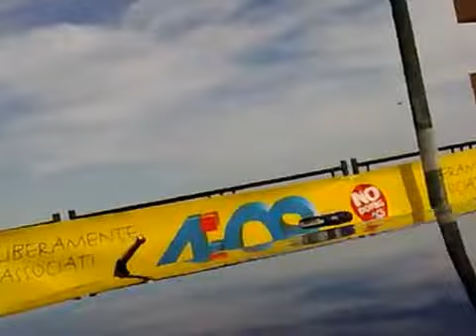Croma Tuning SPL da terremoto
SPL CAR